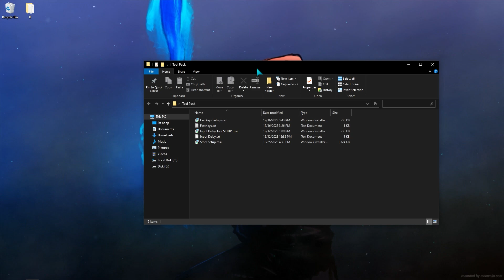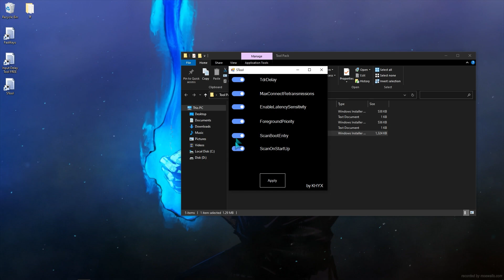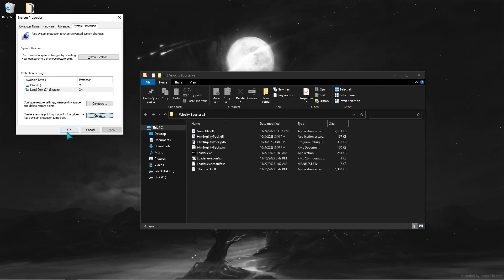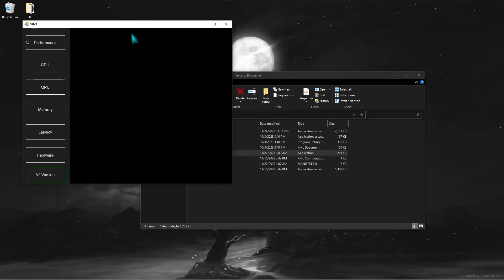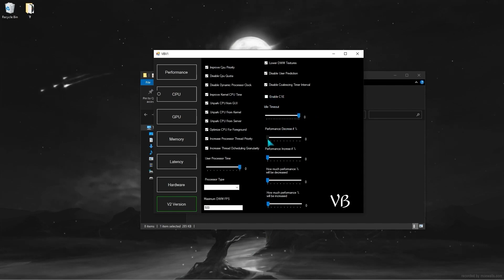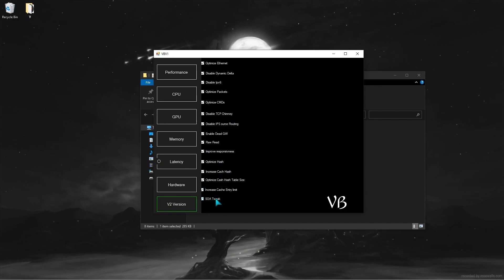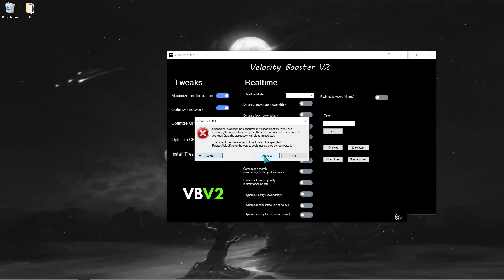Best FORTNITE FPS And LOWER INPUT DELAY Tools For FREE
In this video, we'll show you how to get a Fortnite FPS BOOST and input delay tool for free! This tool will let you increase your FPS in Fortnite and reduce input latency, making gameplay smoother and easier.

If you're struggling to play Fortnite at a high FPS, then this video is for you! We'll show you how to download and use a Fortnite FPS BOOST and input delay tool for free, which will help you play the game faster and more smoothly. This is a must-watch for anyone who wants to improve their gameplay in Fortnite!

-~-~~-~~~-~~-~- Tags :
 Are You Searching for:
Acer Hellios
Asus TUF gaming laptop
Laptop Fortnite